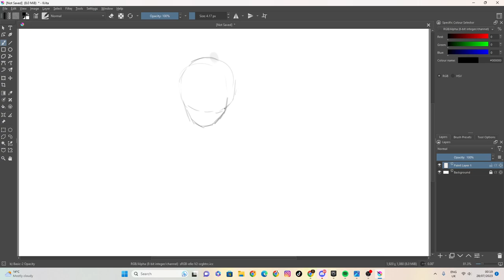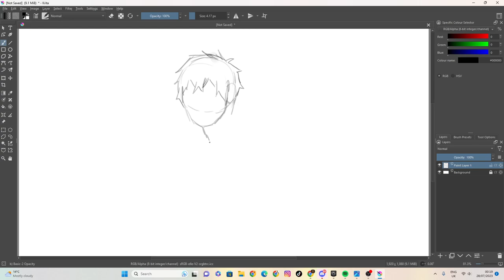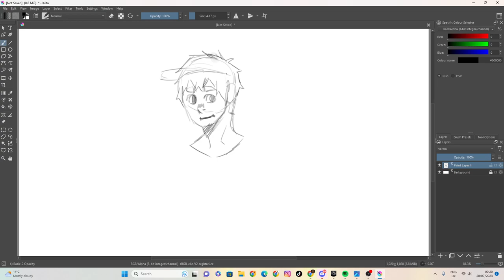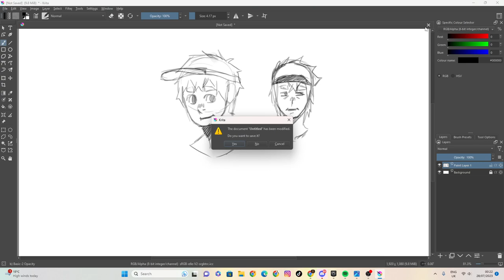sketch 81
100 likes and I’ll eat papres... ( ͡° ͜ʖ ͡°)